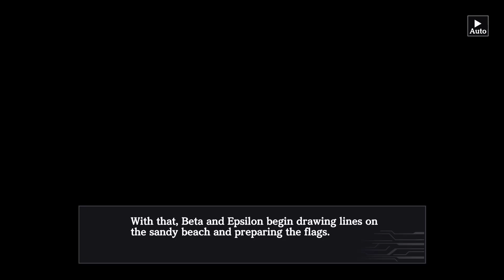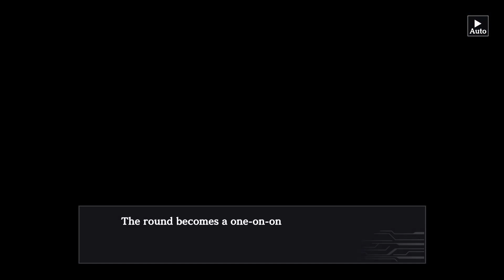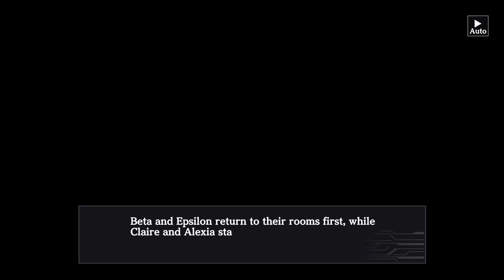Dreamy Summer Sunset | Kagemasu: The Eminence in Shadow RPG Story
Claire and Alexia storm into Cid's room, each determined to spend their summer vacation with him.
Cid is not there, but they discover an invitation from Mitsugoshi.

The Eminence in Shadow: Master of Garden

Creator of The Eminence in Shadow Franchise:
Daisuke Aizawa